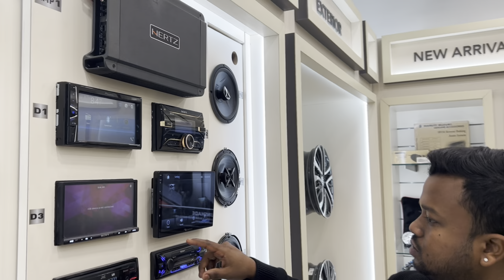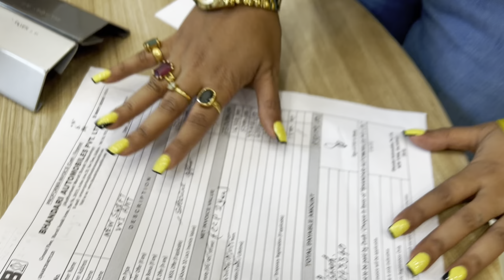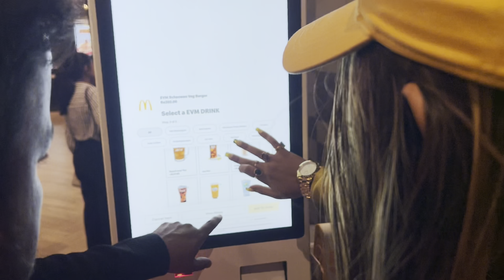New car vlog 🚘🚘🚘 confused 😳😳😳😳